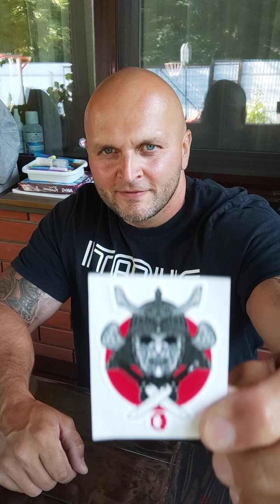💀dagger sting XL💀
новый нож на карман knife нож edc unboxing news нож 💀🔪